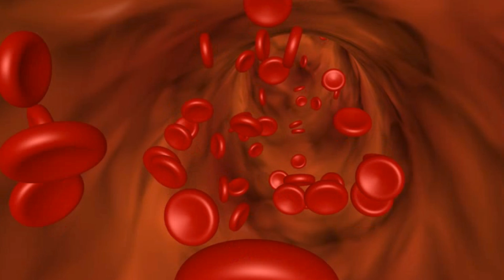SMOKING + EXERCISE = DANGER DANGER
GET IT???  If you smoke, make sure that you stomp out your cigarette butt at least an hour before your workout... so your heart doesn't stop.

Getting right to the point... the hemoglobin molecule in red blood cells is designed to bind to oxygen and transport it from your lungs to your muscles, especially during exercise.

However, carbon monoxide, which is found in cigarette smoke, has an affinity to this hemoglobin which is 240 times stronger than that of oxygen.  In other words, a few puffs of smoke can quickly conquer a body full of fresh air... so to speak.  And, before, during, and after exercise, your body needs all of the oxygen it can get.

So, if you haven't quite quit smoking yet, please do yourself and your body a big favor and don't smoke for AT LEAST an hour before and an hour after your exercise session... and hopefully gradually build up from there.  And, then, when you just can't stand it any longer... and you really, really get the urge:

STOP!